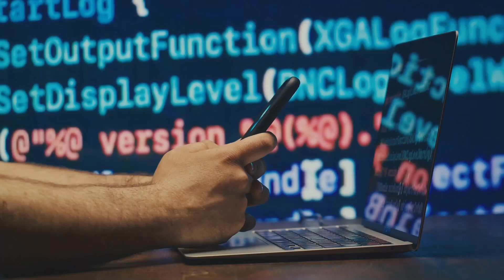ChatGPT: The Black Swan of Tech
Unveiling ChatGPT: The Unexpected Tech Revolution

In today’s video, we delve into the extraordinary emergence of ChatGPT, dubbed the Black Swan of the tech industry. This groundbreaking AI has not only surpassed conventional boundaries but also reshaped our understanding of machine learning, natural language processing, and human-AI interaction. Join us as we uncover the mysteries of ChatGPT, explore its fascinating capabilities, and discuss the implications of its unforeseen dominance in technology.

What You Will Learn:

The Genesis of ChatGPT: Tracing its roots and the groundbreaking technology behind it.

Impact and Applications: From simplifying tasks to revolutionizing industries – see how ChatGPT is changing the game.

The Future With ChatGPT: Insights into potential advancements, challenges, and the ethical landscape.

Why ChatGPT is a Black Swan Event:

A black swan in tech refers to an unexpected event of large magnitude and consequence, fundamentally changing the industry. ChatGPT represents such an event, with its unparalleled capabilities, widespread influence, and potential to shape future technologies in ways we are just beginning to understand.

Whether you’re a tech enthusiast, professional, or simply curious about the future of AI, this video is tailored for you. Dive in with us into the captivating world of ChatGPT!